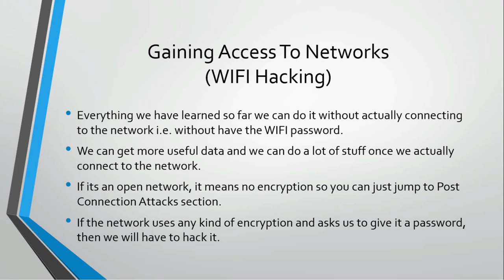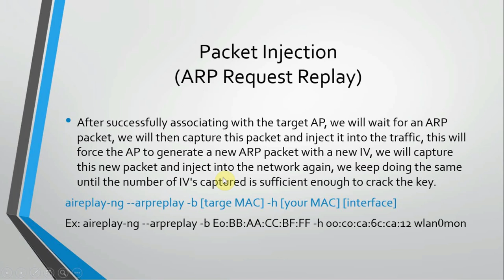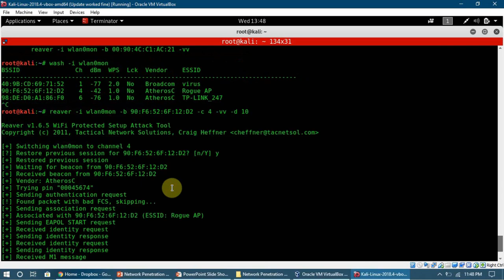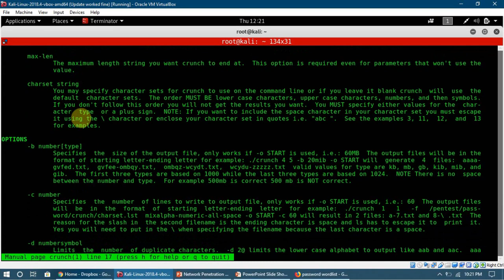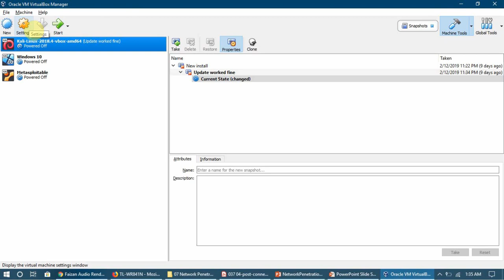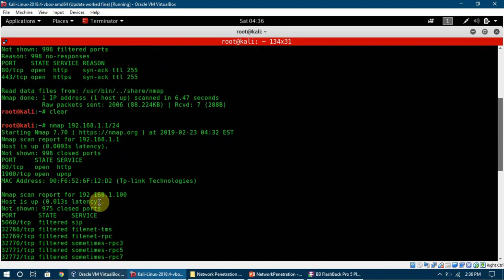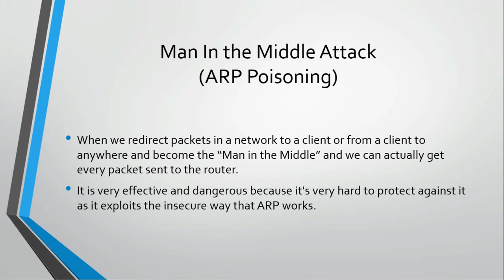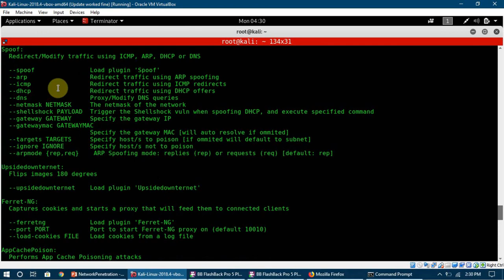Start White Hat Hacking in 2019! Part 2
An ethical hacking course for beginners taking you from wondering what hackers do to set up a lab, learn Kali Linux, and conduct your own penetration testing!

In this course, you will learn:

- Introduction to Ethical Hacking! What is it?
- Setting Up the Lab Environment
- Kali Linux Basics
- Network Penetration Testing
- Network Penetration Testing - Pre Connection Attacks
- Network Penetration Testing - Gaining Access To Networks
- Network Penetration - Post Connection Attacks
- Network Penetration - Detection & Security
- Gaining Access to Computers - Server Side Attacks

0:00:00 Start White Hat Hacking in 2019! Part 2
0:00:37 6.1 l Gaining Access to the Networks Introduction
0:03:27 6.2 l Cracking WEP Encryption - Theory
0:07:09 6.3 l Cracking WEP Encryption (Basic Case)
0:18:18 6.4 l Cracking WEP Encryption (Fake Authentication)
0:25:11 6.5 l Cracking WEP Encryption (ARP Replay Attack)
0:34:08 6.6 l Cracking WPA & WPA2 Encryption (Exploiting WPS) - Theory
0:39:22 6.7 l Cracking WPA & WPA2 Encryption (Exploiting WPS) - Practical
0:50:32 6.8 l Cracking WPA & WPA2 Encryption (Using Wifite)
0:57:55 6.9 l Cracking WPA & WPA2 Encryption (Capturing Handshake) - Theory
1:02:15 6.10 l Cracking WPA & WPA2 Encryption (Capturing Handshake) - Practical
1:08:41 6.11 l Creating a Wordlist Using Crunch
1:18:40 6.12 l Launching a Wordlist Attack To Crack WPA & WPA2 Password
1:25:00 6.13 l Securing Yourself From Above Attacks
1:32:43 7.1 l Introduction to Post Connection Attacks
1:36:22 7.2 l Gathering Information Using Netdiscover
1:42:43 7.3 l Introduction To nmap & How To Use It
1:54:03 7.4 l Network Scanning Using nmap
2:12:42 7.5 l Network Scanning Using Zenmap
2:20:25 7.6 l MITM Attack - ARP Poisoning (Theory)
2:27:40 7.7 l MITM Attack - ARP Poisoning Using arpspoof
2:34:58 7.8 l MITM Attack - ARP Poisoning Using MITMf